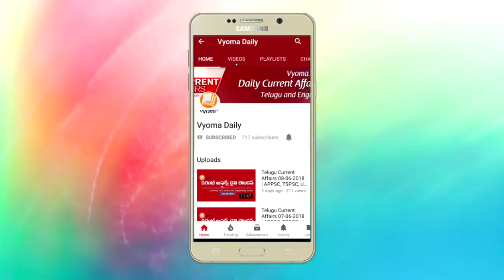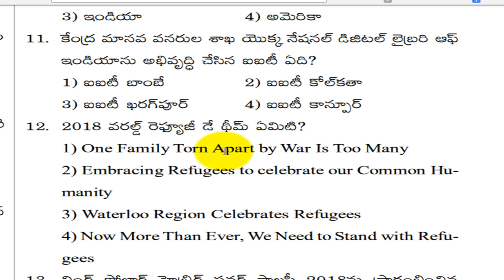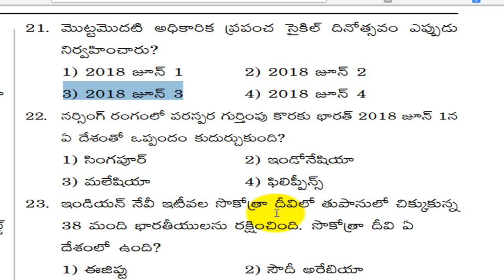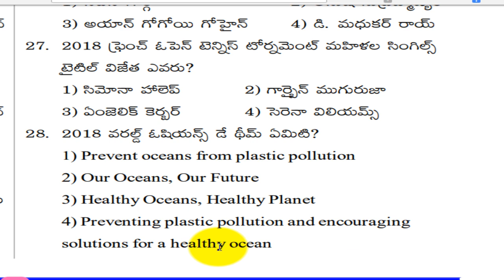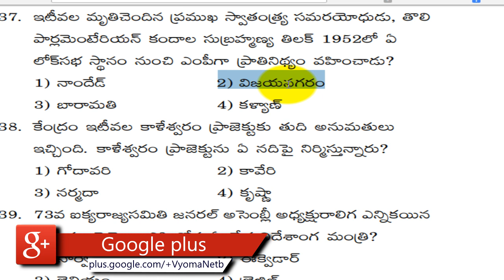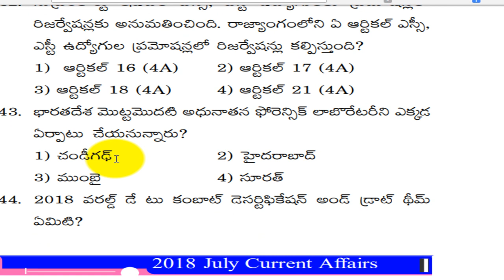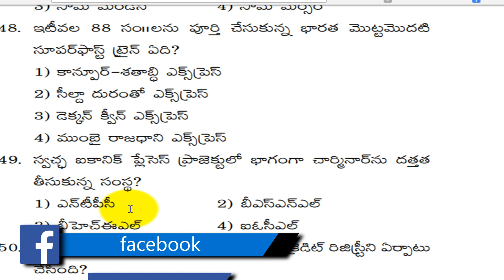Telugu Current Affairs July 2018 Bits Part 2 | For VRO and Group-4 | Bit Bank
ఆంధ్రప్రదేశ్ మరియు తెలంగాణ రాష్ట్రాలలోని పోటీపరీక్షలకు ప్రిపేర్అయ్యే అభ్యర్ధులకు ఉపయోగపడే విధంగా ఈ వీడియో చెయ్యడం జరిగింది.
Vyoma Provides Daily Current Affairs Highlights Covering Important Topics Which Useful For All Competitive Exams Like APPSC, TSPSC UPSC Etc. Daily Current Affairs PDF Daily Current Affairs Articles Daily Current Affairs Bits Daily Current Affairs Highlights Daily Current Affairs Quiz Monthly Magazine Current Affairs Exam Latest Job Notifications Latest Study Material Vyoma Books : vyomabooks.com Free Online Classes